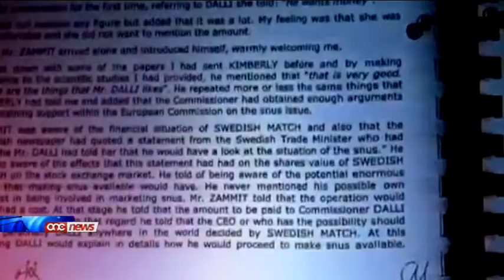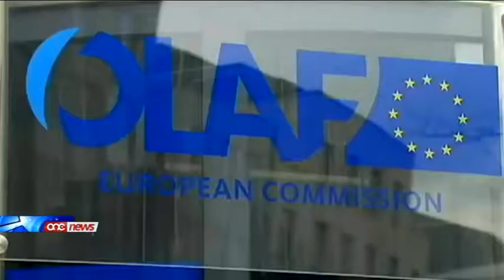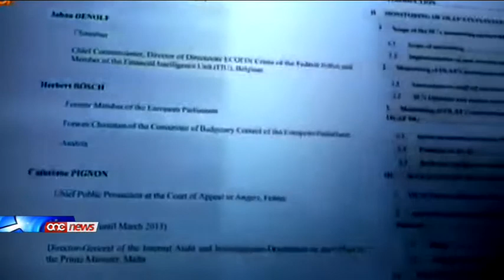Ma sibtx għajnuna minn Lawrence Gonzi - John Dalli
L-eks Kummissarju Ewropew John Dalli jghid li meta feggew l-allegazzjonijiet kontrih, huwa sab il-gazzetti kkontrollati mill-Partit nazzjonalista kontrih.Waqt Breakfast News fuq One dalghodu, John Dalli qal li anqas ma sab appogg mill-eks Kap tal-Partit Nazzjonalista u dak iz-zmien Prim Ministru, Lawrence Gonzi.